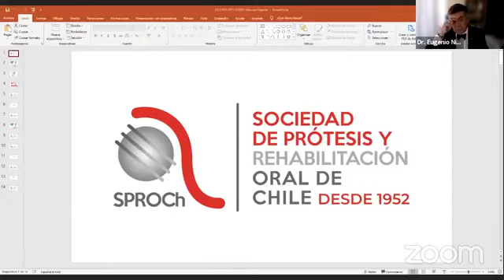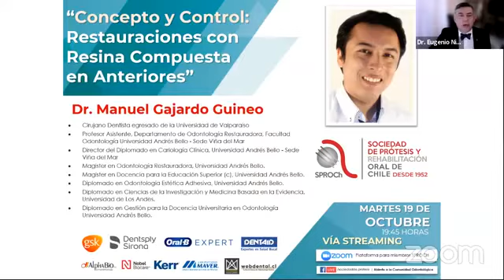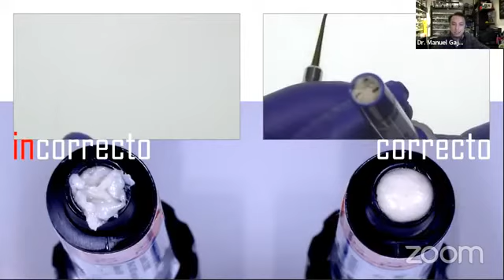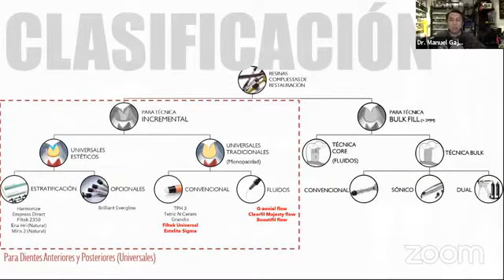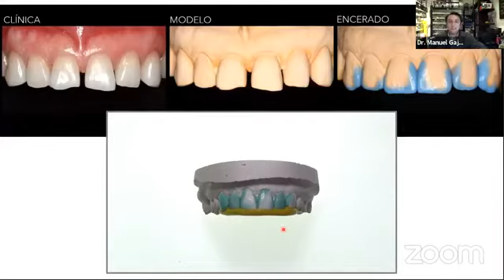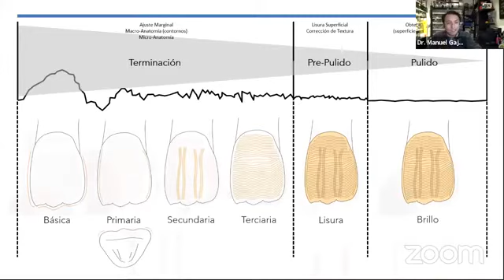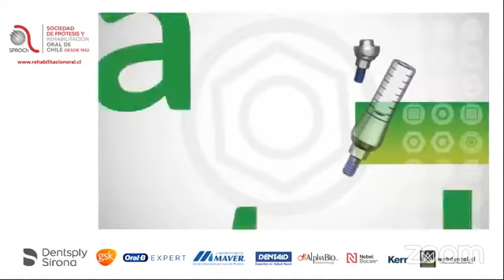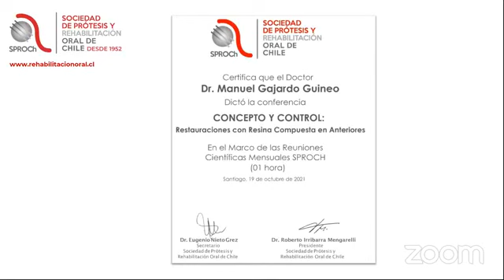Restauraciones con Resina Compuesta en Anteriores Dr. Manuel Gajardo Guineo